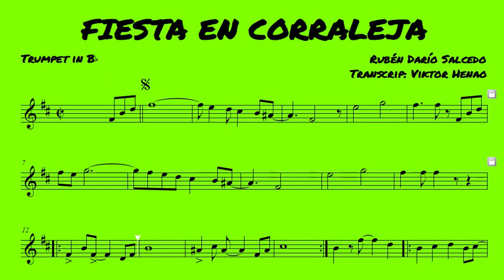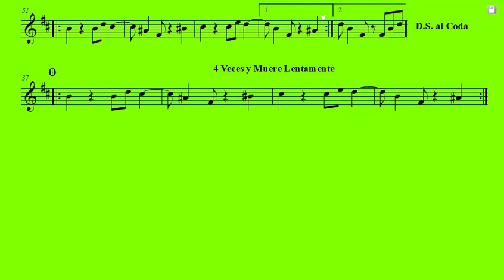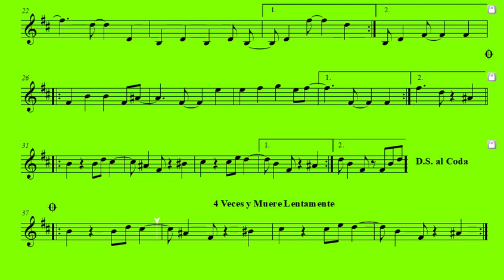🎼 Partitura FIESTA EN CORRALEJA - Trompeta Bb - Barítono - Partituras Viktor Henao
🎶 Partitura "Fiesta en Corraleja" – La esencia festiva de la cultura sabanera 🎶

Sumérgete en la intensidad y emoción de la fiesta popular con la partitura de "Fiesta en Corraleja", una canción que captura el espíritu vibrante de las corralejas en las sabanas colombianas. Esta obra emblemática evoca la energía desbordante de la cultura sabanera, perfecta para aquellos que desean perfeccionar su técnica mientras experimentan la riqueza de la música folclórica de la región. Cada nota está llena de pasión y alegría, haciendo que tu interpretación cobre vida con el ritmo festivo que caracteriza a esta icónica celebración 🎶🎺🎉.

Características de la partitura:
🎯 Diseñada para estudio individual: Esta partitura ha sido creada específicamente para el aprendizaje personal, permitiéndote concentrarte en perfeccionar tu técnica mientras te sumerges en la energía contagiosa de la música sabanera. No es un arreglo para banda o agrupación, asegurando un enfoque detallado en la interpretación individual.

💵 Costo: Cada partitura está disponible por solo 1 dólar, brindando acceso a una obra cargada de tradición y alegría.

🌟 Una celebración vibrante de la cultura sabanera
"Fiesta en Corraleja" es mucho más que una canción, es una representación auténtica de las fiestas populares que llenan de vida las sabanas colombianas. Cada compás refleja la emoción de las corralejas, permitiéndote trasladar esa energía a tu interpretación. Desde los brillantes agudos de la trompeta hasta el retumbar del trombón, sentirás cómo la música te transporta al centro de una celebración llena de tradición y folclor 🎶🎺🐂.

Comparte tus sugerencias sobre qué canciones te gustaría ver próximamente y únete a nuestra comunidad de músicos apasionados 🎶🎻🥁.